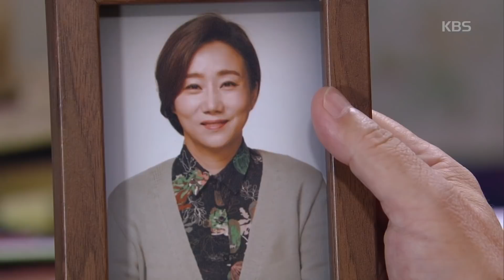＂한라 도련님이 1억을?!＂ 철 없던 막내 박신우의 성장에 감회 새로운 박인환 [기막힌 유산/Heritage] 20200814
＂한라 도련님이 1억을?!＂ 철 없던 막내 박신우의 성장에 감회 새로운 박인환